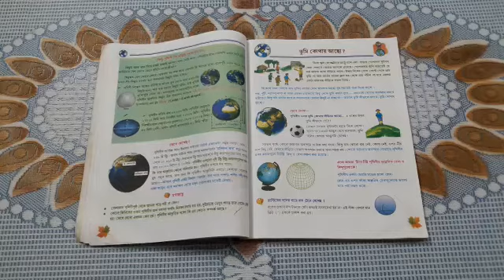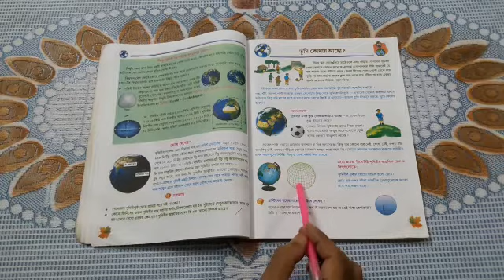শ্রেণী-ষষ্ঠ। জিওগ্রাফি। অধ্যায়-৩। তুমি কোথায় আছো? পৃষ্ঠা- ১৯। --SMP